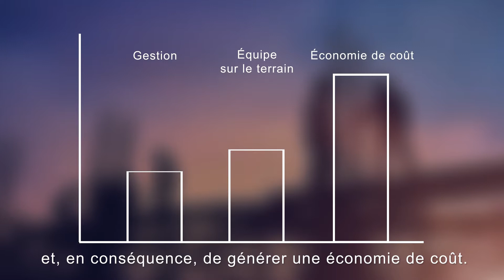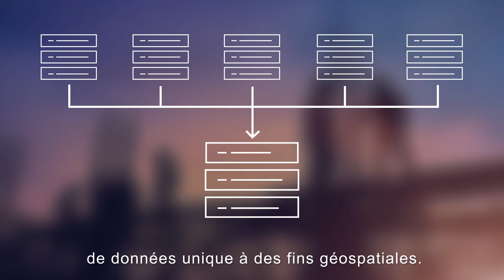Cas pratique 1Spatial et Bureau US de Recensement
Décrouvrez comment l’intégration automatique des données a contribuer à économiser 5  milliards de US$ à US Census.